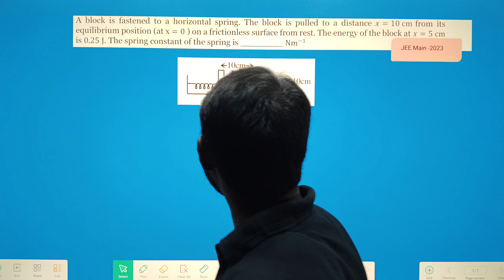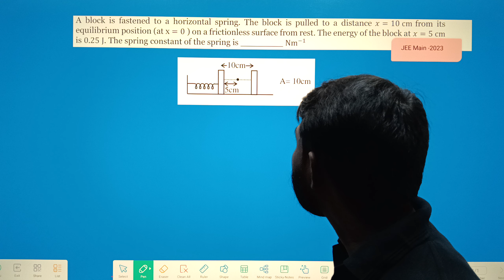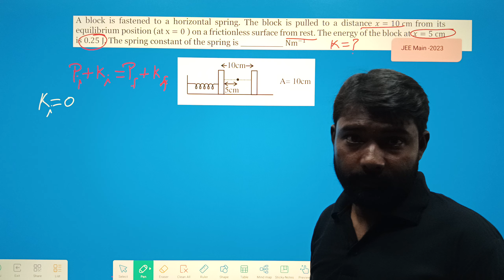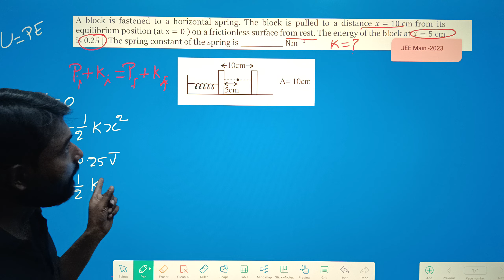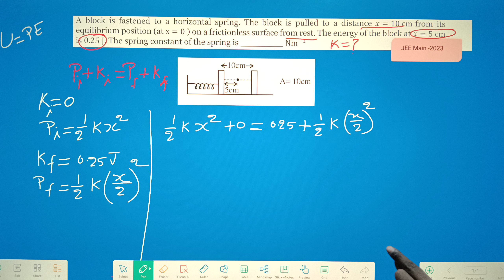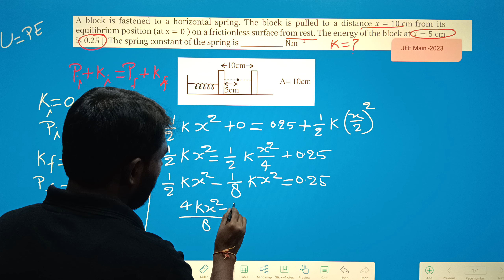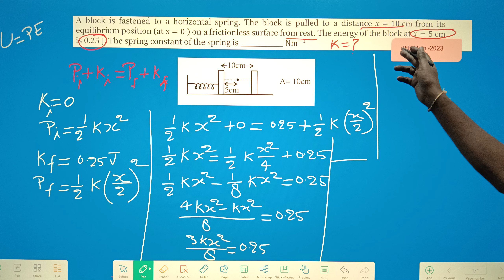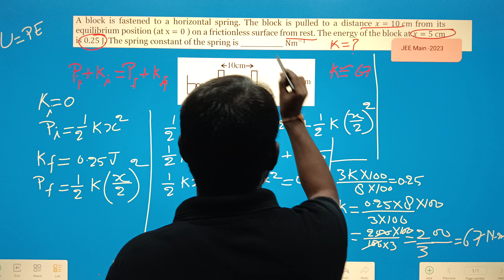JEE MAINS / NEET 2024 | Q 21 | ALL PREVIOUS YEARS QUESTIONS 2023 | motion JEE_MAINS # NEET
JEE/NEET 2024 PHYSICS
"🔍 Prepare for NEET Exam 2024 with me! 📚 In this comprehensive playlist, I'll be solving 720 previous year math questions from 2023, helping you ace your NEET preparations! 🎓 Let's tackle the challenges together and master the essential concepts. Don't miss out on this opportunity to boost your knowledge and confidence! NEET2024 MathsExamPrep NEETPreparation PreviousYearQuestions StudyWithMe 🚀